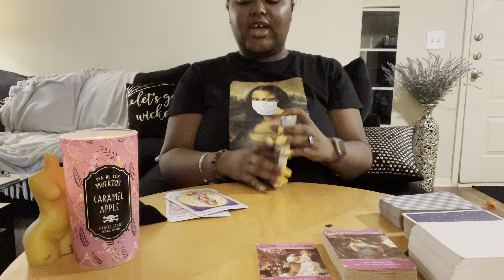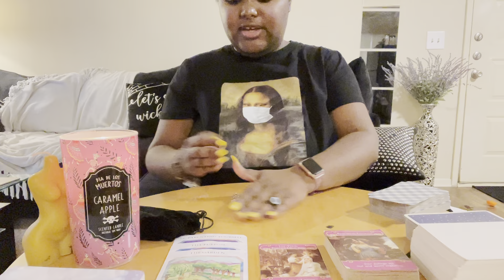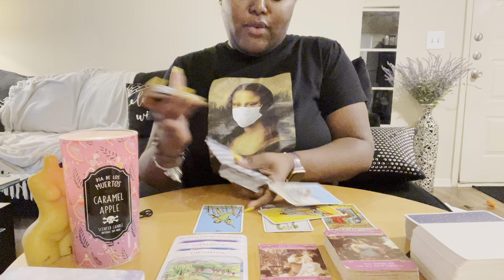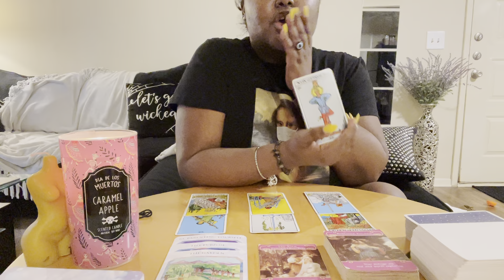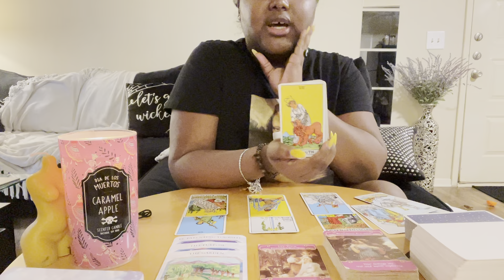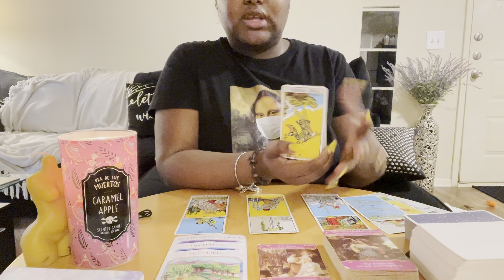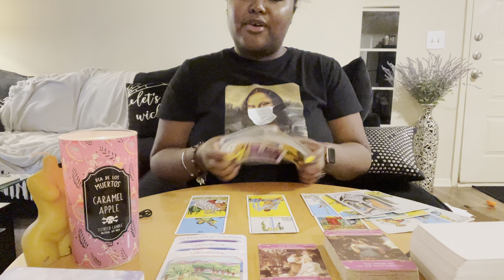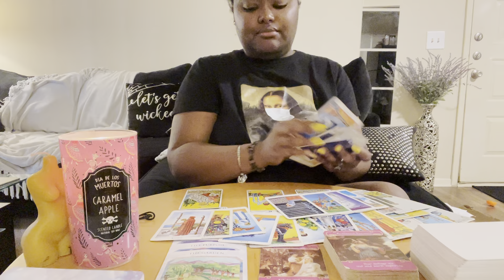Aquarius ♒️ No One Makes Them Feel The Way You Do ✨ Aquarius ❤️ Tired Of Living A Lie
Aquarius, someone is living a lie. They are pretending to be invested and happy when they are not. They are in love with you Aquarius ❤️

💲 Pricing:

1 question $10 USD

3 questions for $25 USD (new client special only)

5 questions for $35 USD (new client special only)

3 questions for $35 USD
5 questions for $45 USD

〽️ My chart:
I am an Aquarius ☀️
Libra 🌙
Gemini ⬆️
Aries Venus ❤️